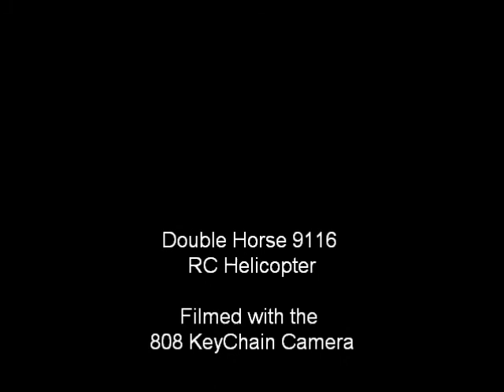Double Horse 9116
Rc Helicopter